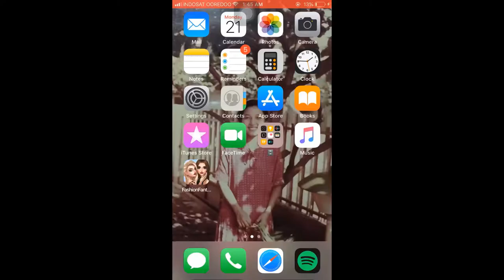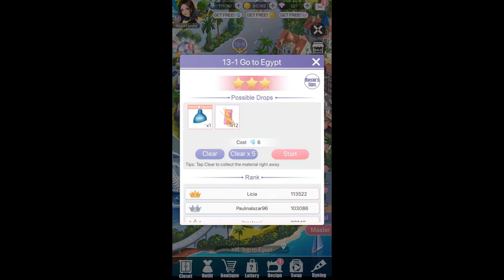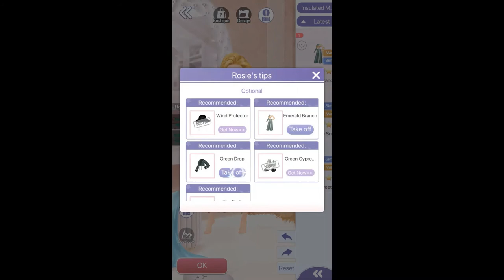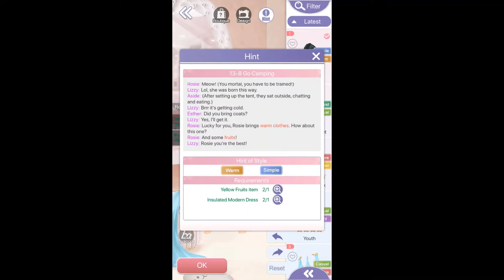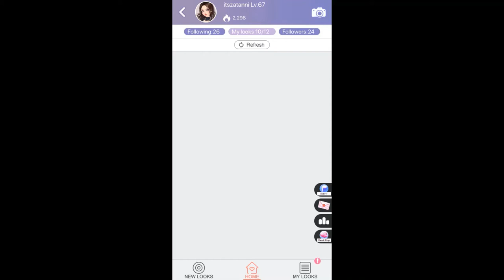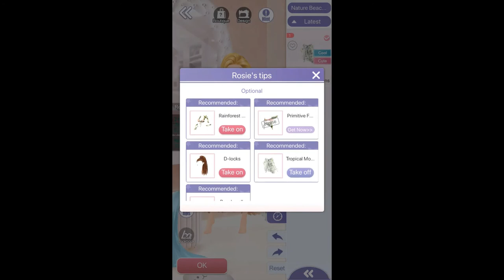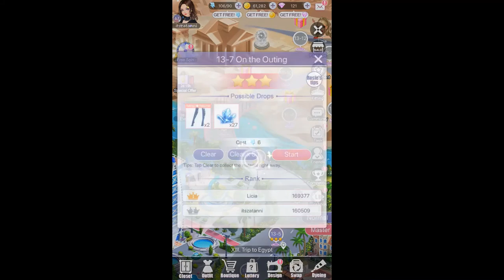GET PERFECT SCORES IN EVERY CHAPTER WITHOUT CHEATS/REAL MONEY (Fashion Fantasy)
Here are some tips to get all bonuses from each level and how to get the highest score in every chapter easily!